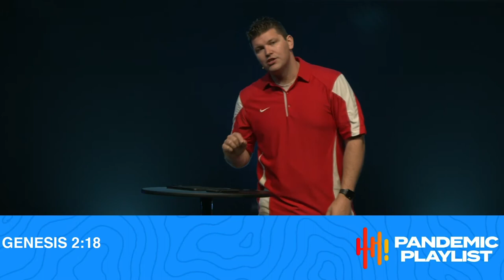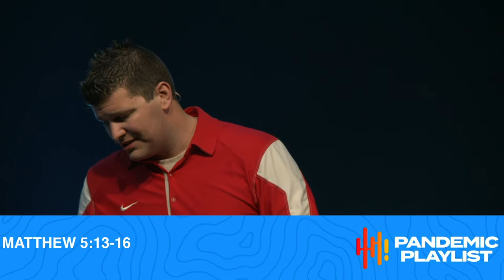Pandemic Playlist Week 3